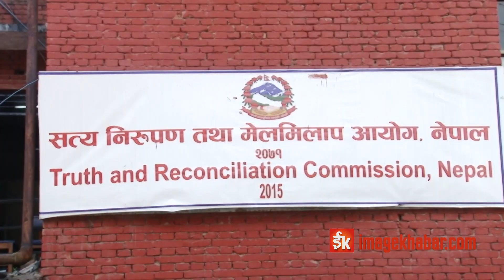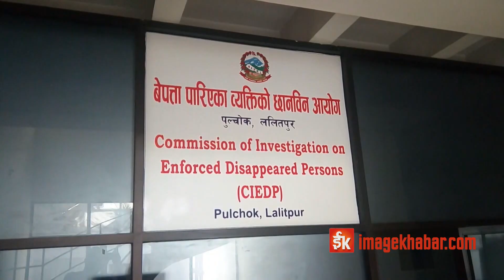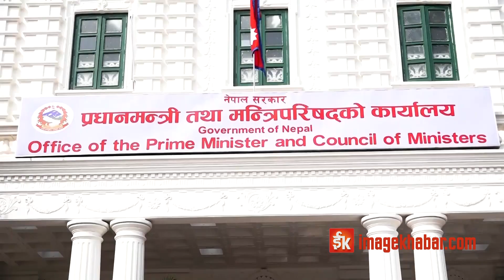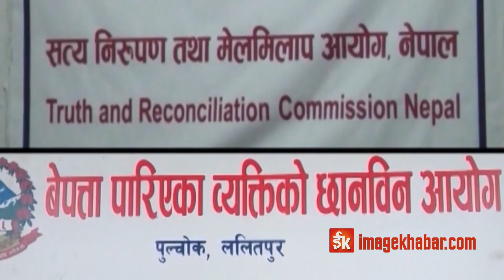‘भीरको चिण्डो’ बन्दै संक्रमणकालिन न्याय, कर्मचारी र ऐनमै अड्किए आयोग